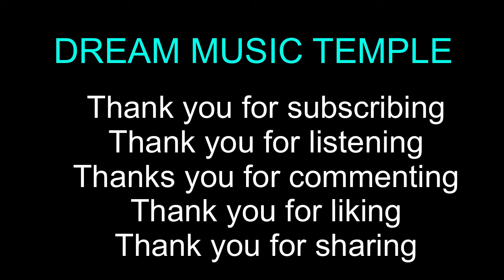Title: Synthwave Driver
Driver is a synthwave music track by DMT CYMATICS - Dream Music Temple 2022 copyright.